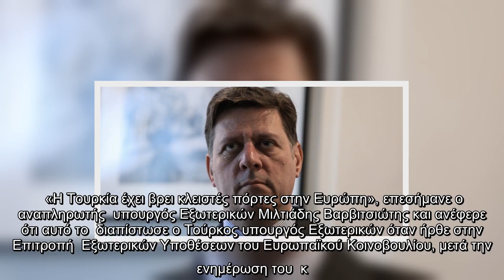Βαρβιτσιώτης: H Τουρκία έχει βρει κλειστές πόρτες στην Ευρώπη| ΠΟΛΙΤΙΚΗ | iefimerida.gr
«H Τουρκία έχει βρει κλειστές πόρτες στην Ευρώπη», επεσήμανε ο αναπληρωτής  υπουργός Εξωτερικών Μιλτιάδης Βαρβιτσιώτης και ανέφερε ότι αυτό το  διαπίστωσε ο Τούρκος υπουργός Εξωτερικών όταν ήρθε στην Επιτροπή  Εξωτερικών Υποθέσεων του Ευρωπαϊκού Κοινοβουλίου, μετά την ενημέρωση του  κ. Βαρβιτσιώτη, με το κλίμα να είναι «πρωτοφανώς αρνητικό για την  Τουρκία».  ΣΧΕΤΙΚΑ ΑΡΘΡΑ   Εφτασε στο Καστελόριζο η Κατερίνα Σακελλαροπούλου -Αιφνιδιαστική επίσκεψη Ακάρ απέναντι, στο Κας  ΕΛΛΑΔΑ   13|09|2020 | 11:38    «Κανένας  δε δέχθηκε τα επιχειρήματά της. Δηλαδή ότι τα νησιά δεν έχουν ΑΟΖ, ότι η  Τουρκία σέβεται το Διεθνές Δίκαιο, ενώ δεν έχει υπογράψει το Δίκαιο της  Θάλασσας, αλλά και το να πάμε στο τραπέζι των διαπραγματεύσεων χωρίς  προϋποθέσεις», επεσήμανε ο αναπληρωτής υπουργός Εξωτερικών.   «Όλος  ο διεθνής παράγοντας λέει ένα πράγμα στην Άγκυρα: Πρέπει να  σταματήσεις να προκαλείς και μετά να καθίσεις για διάλογο», τόνισε.  Πρόσθεσε, ακόμη, πως η Ελλάδα έχει στείλει ένα ξεκάθαρο μήνυμα προ ...